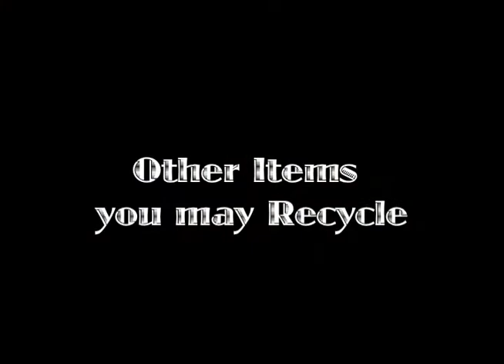clean athens 3